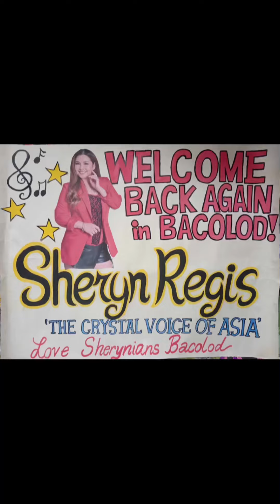Sheryn Regis @ Casino Filipino Bacolod